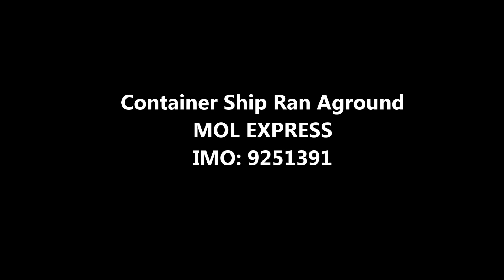Container Ship Ran Aground - Assistance of Tugboats. MOL EXPRESS (IMO: 9251391) 1/2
Container Ship Ran Aground - Assistance of Tugboats
in Tateyama Harbor (Chiba, Japan - Greater Tokyo Area) 1/2.January 14,2015

Ship Data - Type: Container Ship, Name: MOL EXPRESS,
Owner & Manager: Seaspan Shipmanagement (Vancouver, Canada), Chartering: Mitsui O.S.K. Lines,
Built: 2003, Builder: Mhi Kobe Shipyard & Machinery Works (Kobe, Japan),
Length x Breadth: 294 m x 32 m,
Gross Tonnage: 53822 t, DeadWeight: 63046 t,
Flag: HONG KONG (CHINA), Home port: HONG KONG,
IMO: 9251391, MMSI: 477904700, Call Sign: VRMQ3.

前編・千葉県館山沖で座礁した大型コンテナ貨物船「ＭＯＬ ＥＸＰＲＥＳＳ」船籍国：香港。
タグボート船団が離礁作業中・千葉県館山市、撮影日：２０１５年１月１４日